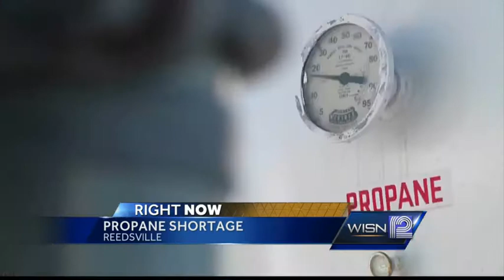Cold snap leads to tight supplies of propane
Supplies of propane are tight after our recent cold snap plus a run last fall to help dry crops.